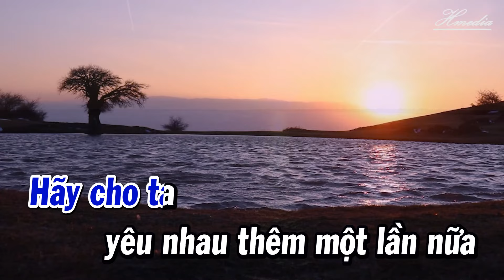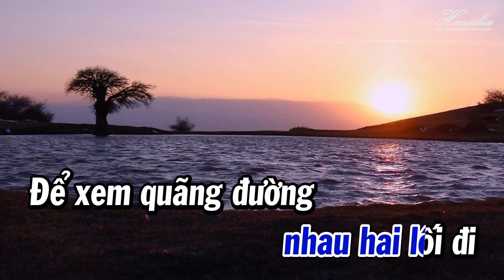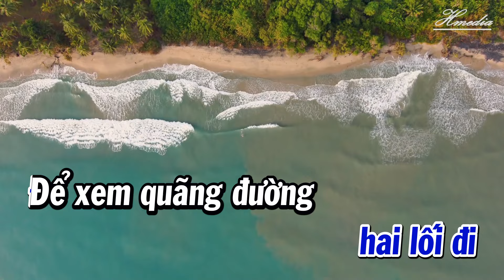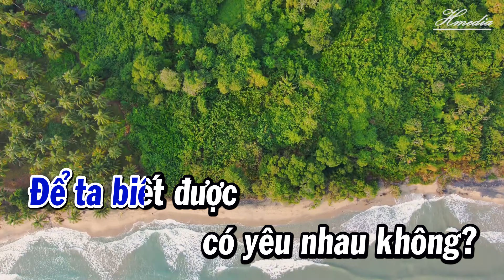Karaoke Yêu Lại Từ Đầu Tone Nam | Beat Mới | 84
Karaoke Yêu Lại Từ Đầu
ST: Khắc Việt
© Bản quyền VIDEO & AUDIO thuộc quyền quản lý Karaoke 84